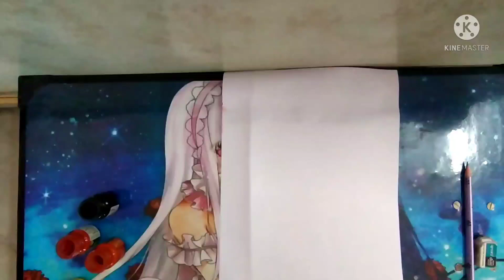Creative and easy Painting for beginners Step by Step